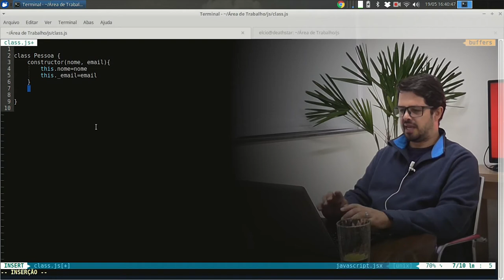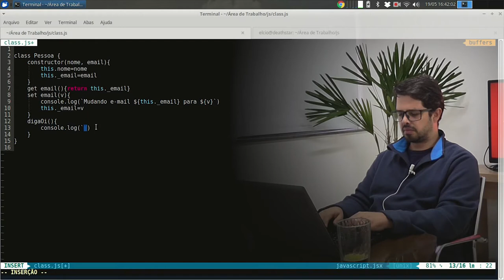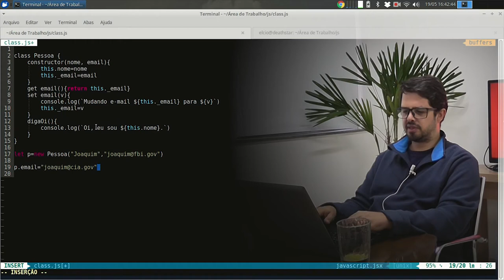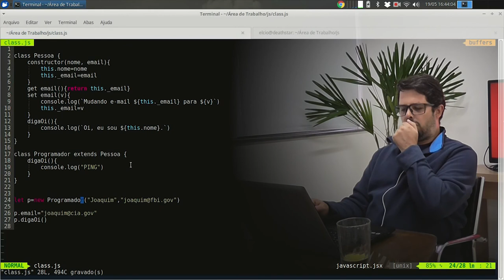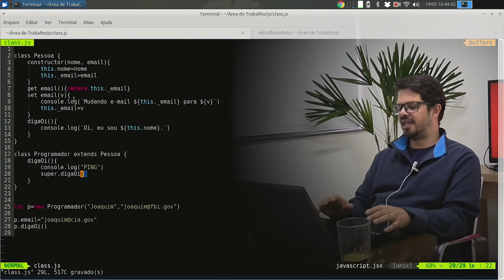Visie: ECMAScript 6-6 Classes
No vídeo de hoje veremos que o JavaScript, agora, tem um jeito de definir classes que não é uma gambiarra.
Confira agora o jeito de escrever objetos!